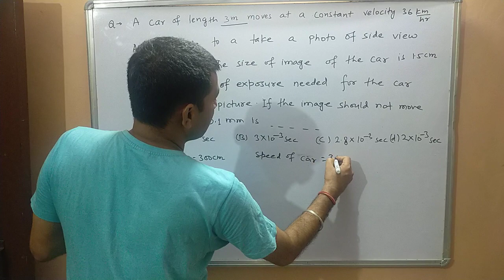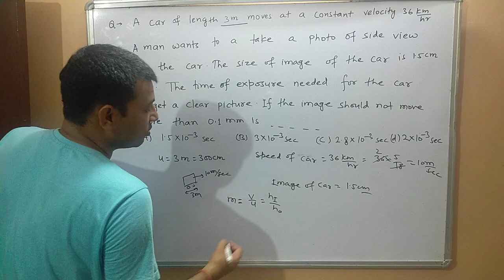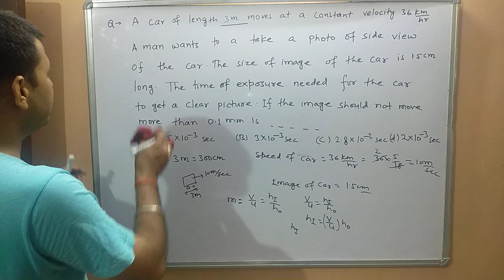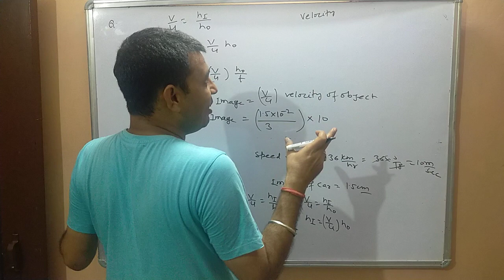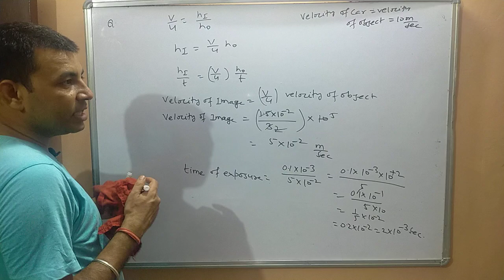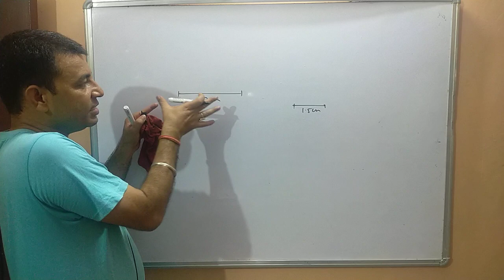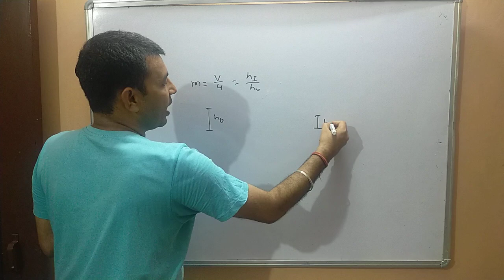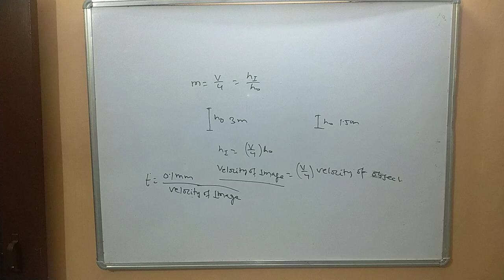PYQ of NTSE # important for JEE MAINS and NEET Topic:-Optics Find time of exposure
A Car of length 3 in moves at a constant velocity 36km/hr. A man wants to take a photo of side view of the car. The size of the image of the car is 1.5 cm long. The time of exposure needed for the car to get a clear picture, if the image should not Move more than.0.1 mm, is ……